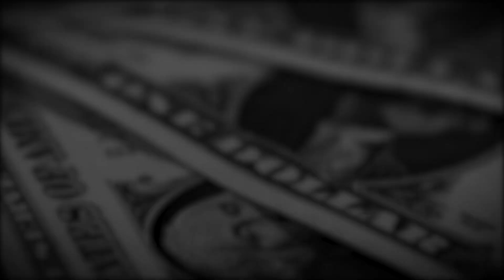Full Time Teacher To A Multi-Million Dollar Educator & Businesswomen | THE HUSTLR PODCAST EP #23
In this episode, I had the pleasure of having Anne Tham, Founder & Managing Director of Ace EdVenture Group. This down to earth woman is one heck of a visionary (an understatement) that has taken her passion for educating the next generation to the net level.  Coming from humble beginnings, Anne currently runs 2 full-fledged private schools and a tuition centre in Kuala Lumpur, Malaysia. Find out how she disrupted education with super unorthodox teaching methods and how she grew her education company from having only 10 or so students to the 10 if thousands she's impacted today.

Jeremy is a serial entrepreneur, who's an expert in eCommerce, SEO, and branding. He believes that everything is possible and achievable as long as you're hungry enough to learn and work for it.

He spent 3 years grinding and hustling full time in a small room at his dad's place building eCommerce businesses with a goal to achieve freedom of time and not worry about money. Hard work pays off. By the 3rd year, his business generated 1 million US dollars and a 6-figure profit which has given him the freedom of time and not worry about money.

Today, he's still building eCommerce businesses, not because he needs to, but because he wants to.

► Want to start an eCommerce business? We've hooked you up with a 14-day trial on Shopify.